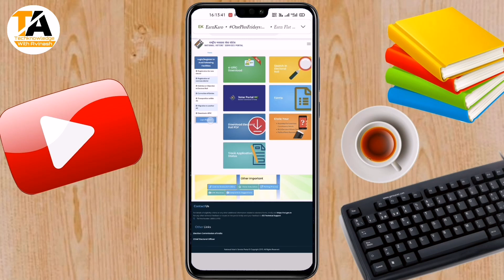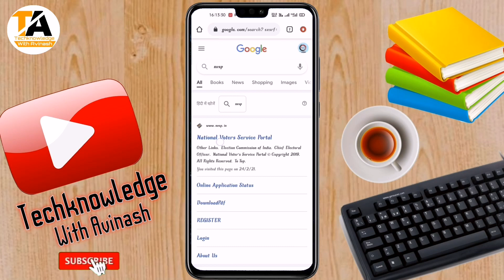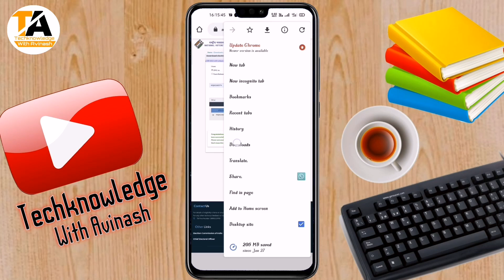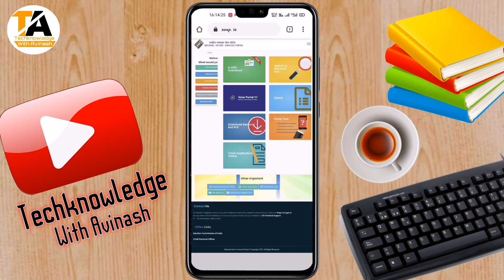How To Download E-Voter Card By NVSP Website | Digital Voter Card Download kaise kare Online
𝐇𝐞𝐥𝐥𝐨 𝐅𝐫𝐢𝐞𝐧𝐝𝐬
       ᴍᴇʀᴀ ɴᴀᴀᴍ ʜᴀɪ 𝐀𝐯𝐢𝐧𝐚𝐬𝐡 ᴀᴜʀ ᴀᴀᴘ ᴅᴇᴋʜ ʀᴀʜᴇ ʜᴀɪ 𝐓𝐞𝐜𝐡𝐤𝐧𝐨𝐰𝐥𝐞𝐝𝐠𝐞 𝐰𝐢𝐭𝐡 𝐀𝐯𝐢𝐧𝐚𝐬𝐡.

Hello dosto
    Aaj ke is video me hum baat karne wale hai NVSP ke new update ke bare me jaha dosto Voter card ko digital kar diya gya hai. Jaha se aap apne Voter card ko digitali download kar sakte hai. To dosto is video me mai aapko puri detail me batane wala hu ki aap e-voter card ko kaise download kar sakte hai.

To video ko bina skip kiye complete pura dekhe taki har step aasani se samajh me aaye.

𝙉𝙖𝙢𝙖𝙨𝙠𝙖𝙧 𝙙𝙤𝙨𝙩𝙤
     𝙈𝙖𝙞 𝙝𝙪 𝘼𝙫𝙞𝙣𝙖𝙨𝙝 𝙖𝙪𝙧 𝙎𝙬𝙖𝙜𝙖𝙩 𝙠𝙖𝙧𝙩𝙖 𝙝𝙪 𝙖𝙖𝙥𝙠𝙤 𝙖𝙥𝙣𝙖 𝙮𝙤𝙪𝙩𝙪𝙗𝙚 𝙘𝙝𝙖𝙣𝙣𝙚𝙡 𝙏𝙚𝙘𝙠𝙣𝙤𝙬𝙡𝙖𝙙𝙜𝙚 𝙬𝙞𝙩𝙝 𝘼𝙫𝙞𝙣𝙖𝙨𝙝 𝙢𝙚. 𝙃𝙪𝙢 𝙮𝙖𝙝𝙖 𝙖𝙖𝙥𝙠𝙚 𝙡𝙞𝙮𝙚 𝙧𝙤𝙟 𝙧𝙤𝙟 𝙩𝙚𝙘𝙝𝙣𝙤𝙡𝙤𝙜𝙮 𝙨𝙚 𝙧𝙚𝙡𝙖𝙩𝙚𝙙 𝙏𝙞𝙥𝙨 & 𝙏𝙧𝙞𝙘𝙠𝙨 | 𝘼𝙥𝙥 𝙧𝙚𝙫𝙞𝙚𝙬𝙨 |𝙖𝙣𝙙 𝙤𝙩𝙝𝙚𝙧 𝙩𝙚𝙘𝙝 𝙧𝙚𝙡𝙖𝙩𝙚𝙙 𝙫𝙞𝙙𝙚𝙤 𝙡𝙖𝙩𝙚 𝙧𝙖𝙝𝙩𝙚 𝙝𝙖𝙞. 𝙅𝙞𝙨𝙨𝙚 𝙖𝙖𝙥𝙠𝙤 𝙧𝙤𝙟𝙖𝙣𝙖 𝙣𝙖𝙞 𝙣𝙖𝙞 𝙟𝙖𝙣𝙠𝙖𝙧𝙞𝙮𝙤 𝙠𝙚 𝙨𝙖𝙩𝙝 𝙠𝙪𝙘𝙝𝙝 𝙣𝙖 𝙠𝙪𝙘𝙝𝙝 𝙨𝙞𝙠𝙝𝙣𝙚 𝙠𝙤 𝙢𝙞𝙡𝙩𝙞 𝙧𝙖𝙝𝙚𝙜𝙞.
    𝘿𝙤𝙨𝙩𝙤 𝙖𝙜𝙖𝙧 𝙖𝙖𝙥𝙠𝙚 𝙢𝙖𝙣 𝙢𝙚 𝙗𝙝𝙞 𝙩𝙚𝙘𝙝 𝙨𝙚 𝙟𝙪𝙧𝙞 𝙠𝙤𝙞 𝙨𝙖𝙬𝙖𝙡 𝙝𝙖𝙞 𝙩𝙤 𝙖𝙖𝙥 𝙘𝙤𝙢𝙢𝙚𝙣𝙩 𝙠𝙖𝙧 𝙨𝙖𝙠𝙩𝙚 𝙝𝙖𝙞. 𝙈𝙖𝙞 𝙖𝙖𝙥𝙠𝙤 𝙖𝙖𝙥𝙠𝙚 𝙝𝙖𝙧 𝙨𝙖𝙬𝙖𝙡𝙤 𝙠𝙖 𝙟𝙖𝙗𝙖𝙗 𝙫𝙞𝙙𝙚𝙤 𝙠𝙚 𝙢𝙖𝙙𝙝𝙮𝙖𝙢 𝙨𝙚 𝙙𝙚𝙣𝙚 𝙠𝙖 𝙥𝙪𝙧𝙞 𝙠𝙤𝙨𝙝𝙞𝙨𝙝 𝙠𝙖𝙧𝙪𝙣𝙜𝙖.
                !!𝙏𝙝𝙖𝙣𝙠𝙪 𝙚𝙫𝙚𝙧𝙮𝙤𝙣𝙚!!

Digital Voter Card Download Start
E-epic Card Download
वोटर कार्ड मोबाइल से डाउनलोड
NVSP New update e Voter card download and ekyc kya hai
Epic new update Voter helpline
Epic Voter card download start
Voter ID Card online download 2021
E Voter card kya hai
Digital Voter ID Card download kaise kare
E Voter card download kaise kare
Epic digital Voter card download kaise kare
Voter helpline se e Voter ID Card download kaise kare
voter id card online download
download epic voter id card
dwivedi guidance
e voter id card download
e-epic download facility is only avail.
epic download voter id
how to download e epic voter id card
how to download voter id card
how to get digital voter id card